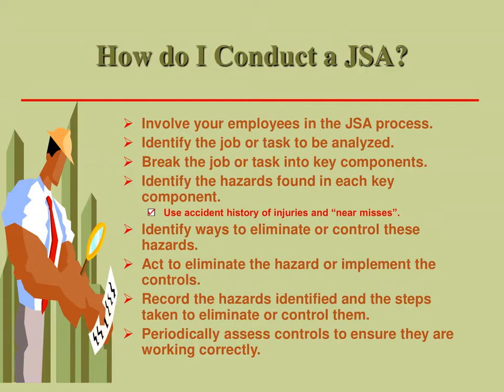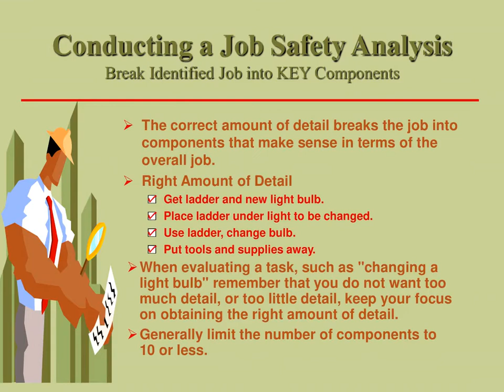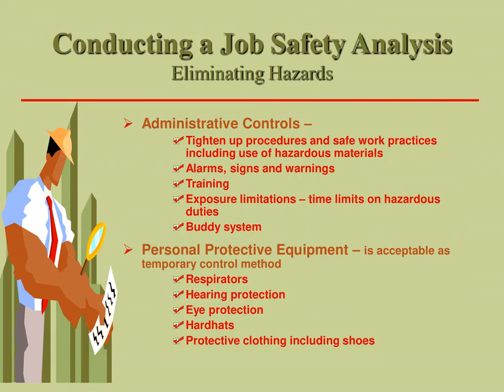How to Prepare Risk Assessment & Job Safety Analysis Presentation HSE Professionals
Full version of Cleveland Construction's Employee Safety Training Video for commercial construction.
he description and monitoring of environmental changes, with predicting future changes and with attempts to maximise human benefit and to minimise
environmental degradation due to human activities.
The Occupational Safety and Health Administration is an agency of the United States Department of Labor. Congress established the agency under the ...
nebosh online HSE OSHA environmental@Nebosh# IGC 1 model question papers,
Nebosh IGC 2 model question papers,
Nebosh IGC 3 Reports Models,
Nebosh IGC exam Questions and Answers,
Nebosh IGC Questions and Answers models,
Nebosh IGC model question,
Risk assessment,
JSA,
HSE INTERVIEW QUESTIONS AND ANSWER,
HSE OFFICER INTERVIEW question and answer,
HSE Supervisor INTERVIEW question and answer,
HSE Manager INTERVIEW question and answer,
HSE Management training topics,
Toolbox topics,
Near miss Report,
Accident Reports,
Training Model Reports,
How to Prepare Risk Assessment & Job Safety Analysis  Presentation  will try to learn you how to identify Hazard and evaluate it and how to minimize the control of the Hazard

Majority of the accident that happens in the construction site is due to the fact that more personnel involved in the construction activities lack the basic knowledge of the various job step, the hazards and the control measures for each hazard.
 The Work Method of Statement, Risk Assessment & Job Safety Analysis (JSA) will cover this gap by giving the people the necessary training, information etc… about each job (task) and how to carry it out without accidents
if you want to download How to Prepare Risk Assessment & Job Safety Analysis Presentation Click on the

HSE Professionals will provide you HSE Job Safety Analysis HSE Risk Assessments HSE Procedures HSE Method Statements HSE Checklists and HSE Presentations in Soft Copies for Download.